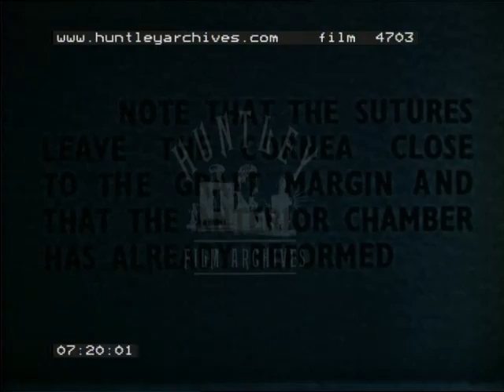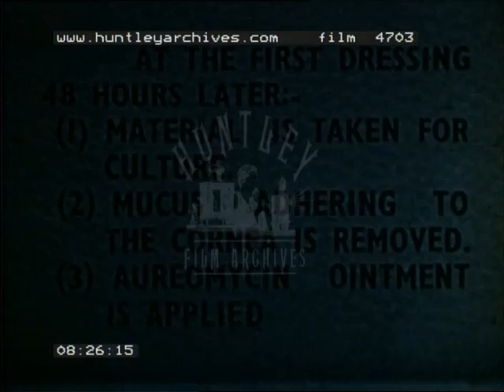Corneal Grafting, 1950s - Film 4703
Corneal grafting eye surgery on a patient with a case of disciform keratitis